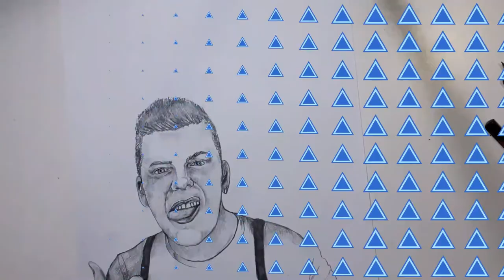Марио Арангеловски/ Серијал: Цртање јавни личности, инфлуенсери, јутубери. Part 3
Ако сакате поздрав во следното мое видео се што треба да направите е да се претплатите на мојот канал (со клик на копчето SUBSCRIBE), да го кликнете ѕвончето за да бидете известени за секое мое ново видео откако ќе го направите тоа коментирајте done.

 Здраво дечки, еве ме мене после еден долг временски период пред се да се заблагодарам за сите вашите пораки и големата подршка, сега се враќам со нови сили посилна од се! Се надевам дека ќе ви се допадне видеото (извинете за некои грешки или пак лош квалитет, немам снимано веќе година дена и ми е потребен мал временски период за да се навикнам). Пишете ми идеи за видеа во коментари, се гледаме во следното видео, ве сакам!